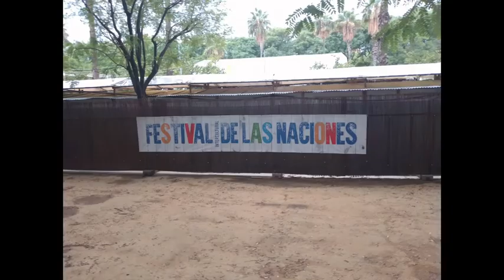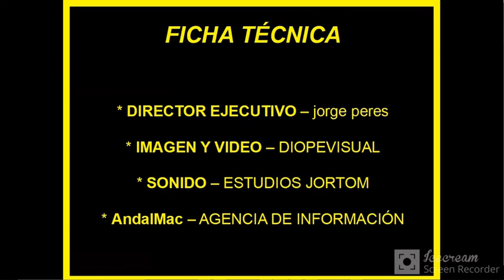10 MOSAICOS FERIA DE LAS NACIONES SEVILLA 2022 tlM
tlM, televisión local de Miraflores, Sevilla, visitó la edición 2022 de LA FERIA DE LAS NACIONES ... este año más pequeña y con entradas pagadas. Aquí os dejamos el ambiente del pasado 11 de Octubre, por las 18h.